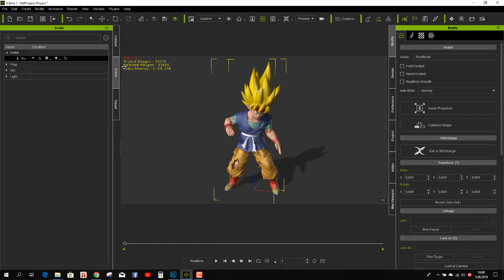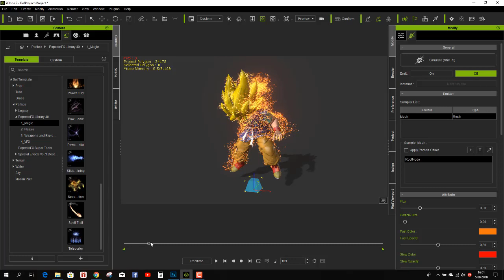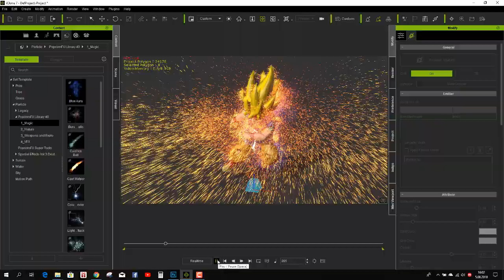Dragon Ball Z effect test.